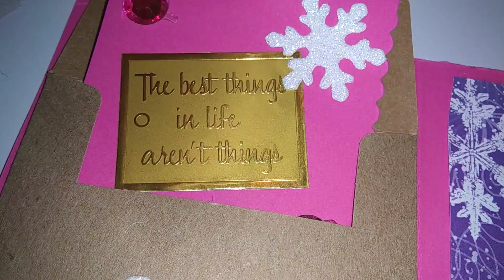cards cardstock makingcards